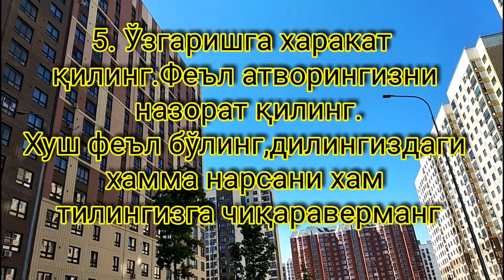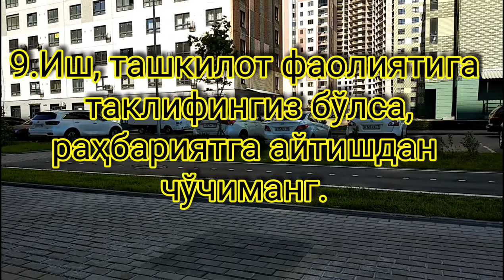Ишда кўтарилиш учун нималарга эътибор бериш керак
Ишда кўтарилиш учун қоидалар